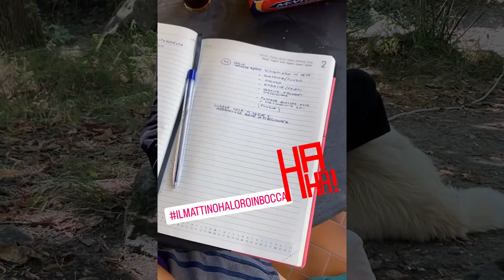MULINO DI BI RACCONTACI UNA STORIA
In questo video abbiamo montato le stories più simpatiche di questi primi mesi al mulino. E' un video che facciamo per tutti quelli che non hanno Instagram o Facebook e non hanno modo di arrivare a questi contenuti.